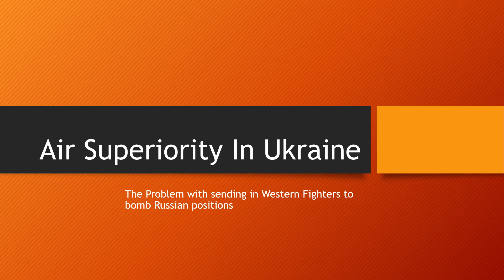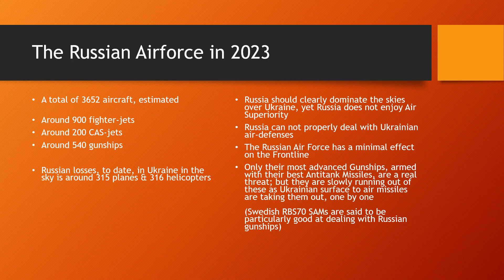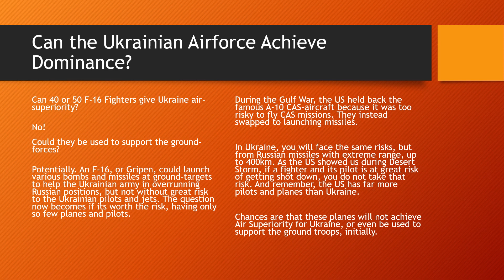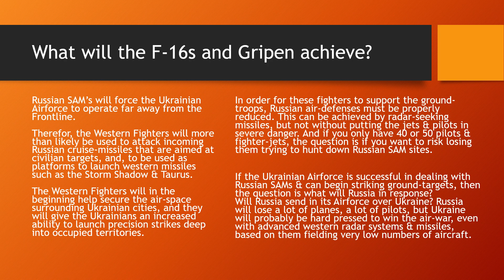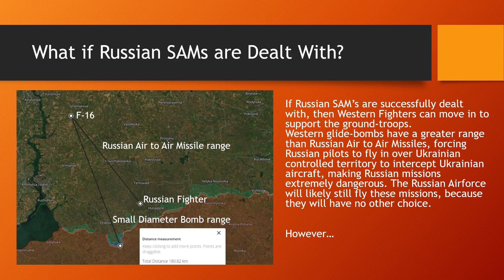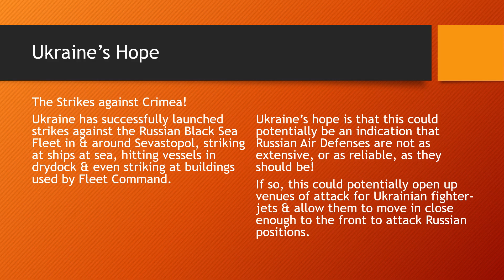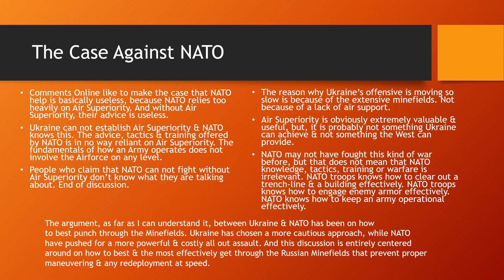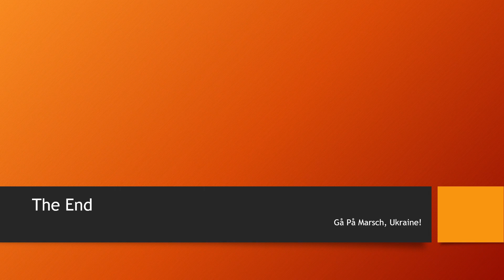Air Superiority: The War Fought in Ukraine's Skies!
Can Ukraine achieve Air Superiority with the promised aid? Will Western Fighters change the outcome of the war?